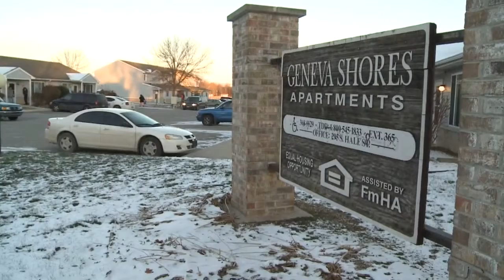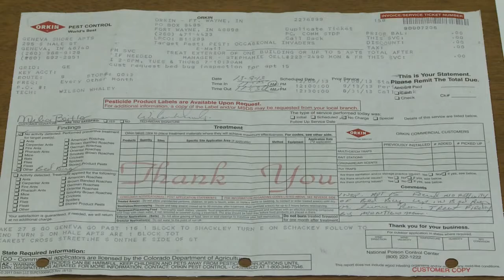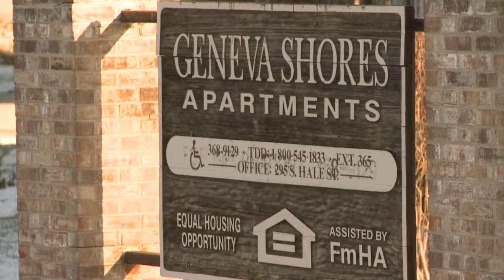15 Finds Out: Bed bugs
15 Finds Out: Bed bugs